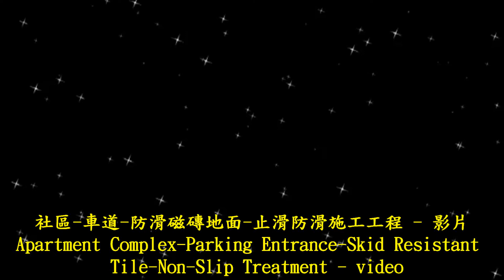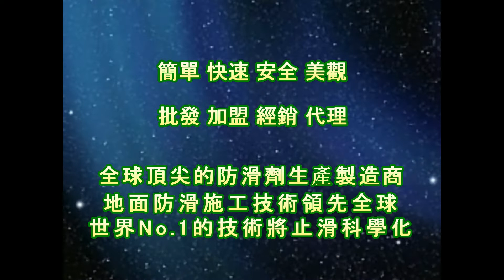P.A.S.T 1344 Apartment Complex Parking Entrance Skid Resistant Tile Non Slip Treatment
骑楼防滑止滑,户外止滑,户外止滑剂,户外防滑剂,户外止滑液,户外防滑液,骑楼防滑,骑楼止滑,骑楼防滑液,骑楼止滑液,骑楼防滑剂,骑楼止滑剂,佶川科技止滑大师PAST Pro Anti-Slip Treatment, bathroom toilet anti-slip handle ,止滑液, non-slip handle swimming pool,法琅止滑防滑, swimming pool Non-slip handle,磨石子地防滑止滑, Bathroom Tile Flooring Anti-Slip Solution,磨石子防滑劑止滑劑防滑液止滑液,Bathroom Marble Flooring Anti-Slip Solution,水磨石防滑止滑,Outdoor Ceramic Tile Flooring Anti-Slip Solution,水磨石防滑劑止滑劑防滑液止滑液,Pool Side Walkway Ceramic Tile Flooring Anti-Slip Solution,水抿石防滑劑止滑劑防滑液止滑液,Resturant Kitchen Ceramic Tile Flooring Anti-Slip Solution,Driveway Flooring Anti-Slip Solution,抿石防滑止滑,Underwater Flooring Anti-Slip Solution,抿石防滑劑止滑劑防滑液止滑液,Homogenous Tile Flooring Anti-Slip Solution,大理石防滑止滑,Pebble Paving Flooring Anti-Slip Solution ,大理石防滑劑止滑劑防滑液止滑液, Stone Flooring Anti-Slip Solution